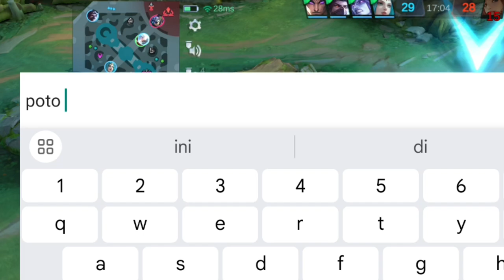CHOU ROAM GAMEPLAY MODE KOMPE FULL NO CUT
When playing Chou as a roamer in tank mode, your primary role is to protect your team, initiate fights, and disrupt the enemy. Here’s a comprehensive guide on how to effectively play Chou as a tanky roamer in Mobile Legends:

Tank Build
Starting Items:

Conceal or Favor: Conceal helps with surprise ganks and initiations, while Favor provides healing when you shield or heal allies.

General Tips
Communication: Coordinate with your team for effective ganks and initiations.
Mobility: Utilize Chou's mobility to outmaneuver opponents and engage or disengage from fights.
Timing: Proper timing of Shunpo (Skill 2) can negate crucial enemy crowd control abilities.
Target Priority: Always aim to disrupt and eliminate the enemy's primary damage dealers or crowd control champions.
Map Awareness: Be aware of the map to make effective ganks and rotations.

My channel is about mobile legends gameplay.